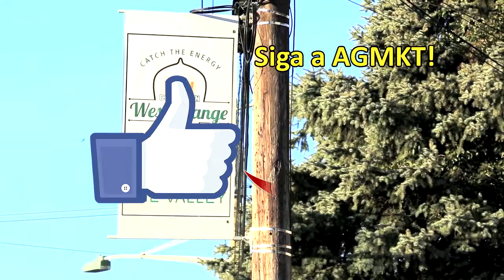Aprenda a vender soluções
Muitas empresas vendem produtos e serviços por suas características: são bons, são duráveis, são práticos, são lindos. Mas para vender mais é preciso vender soluções: que soluções o produto traz para os clientes. Alessandro Basile é consultor e sócio da AGMKT, empresa especializada em marketing para pequenas e médias empresas.